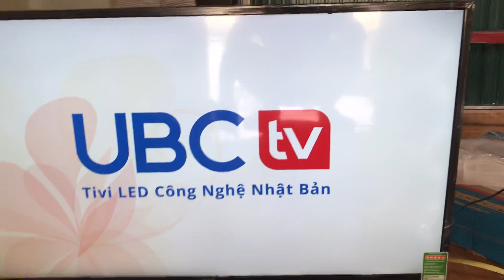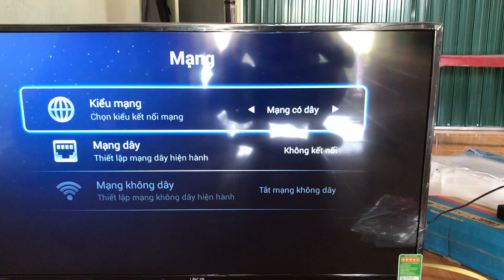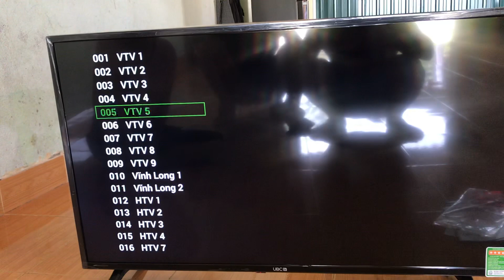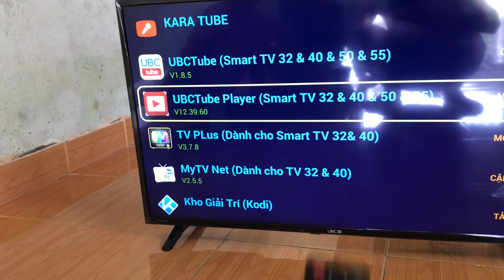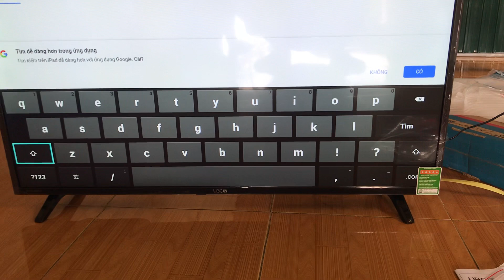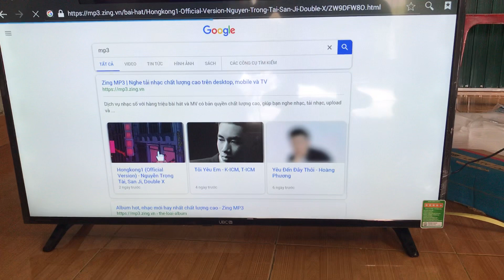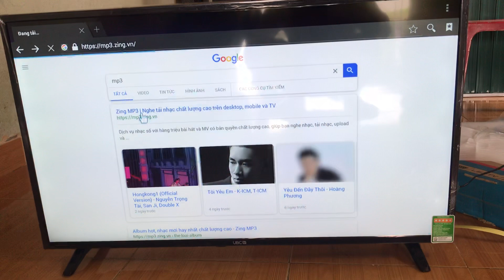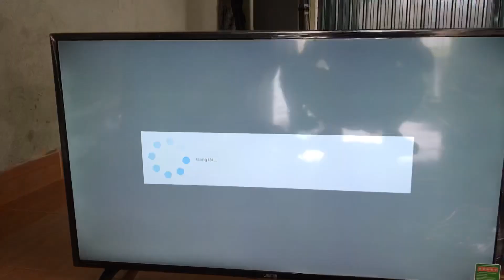Tivi UBC TV Smart 43 inch Full HD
UBC TV Smart 43 inch Full HD, là tivi phù hợp với phòng ngủ gia đình của bạn.